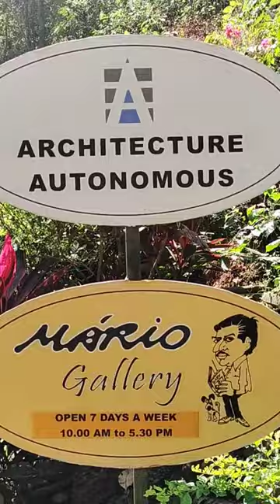Mario Miranda Gallery, Goa